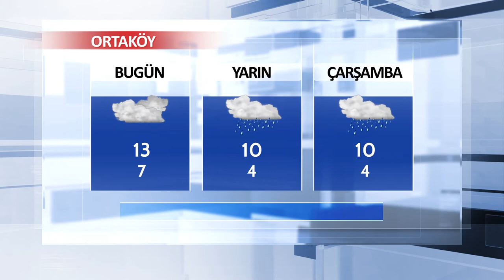18 Aralık Aksaray ve İlçeleri Hava Durumu